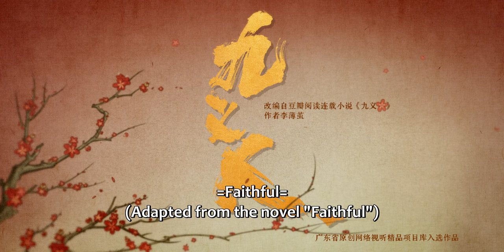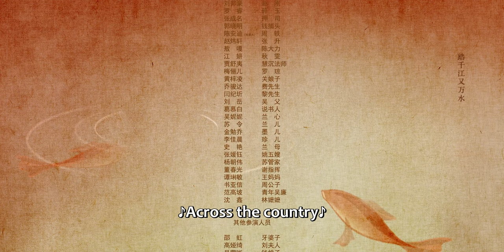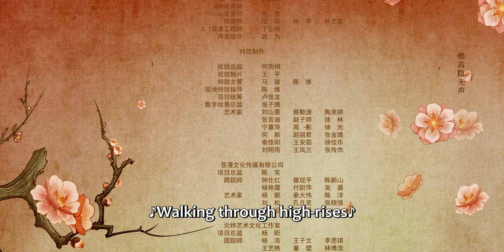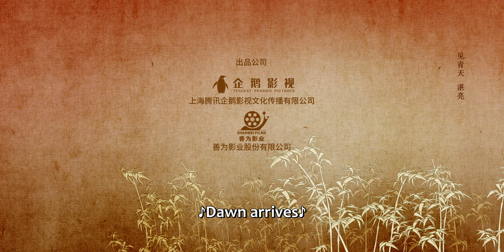ENG SUB | Faithful | EP01 | 九义人 | Wu Qian, Li Jiahang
A young woman named Ru Lan, who put her reputation on the line to air her grievances, dies in vain. Seven years later, nine people who are inextricably linked to the Ru Lan case get together for different reasons, thus beginning a story of revenge.
Disregarding her good friend Meng Wan's objections, the young Lin Ru Lan risked her own reputation to sue Wu Lian who is the master of Xiu Liu. After many unsuccessful attempts, Ru Lan, who finds that there's no place that will hear her grievances, finally commits suicide to prove her innocence. Meng Wan bides her time for seven years later and assembles nine people to seek justice for her friend. In the process, the struggles of a young girl who was buried in time gradually emerges.

少女蔺如兰不顾挚友孟宛的反对，赌上自己的名节状告绣楼主人吴廉，然而多方投告无门，孤立无援，最终自尽以证清白。孟宛卧薪尝胆七年，攒聚与如兰案有千丝万缕联系的刘薪等“九义人”集结成复仇战队，谋定翻案，而当年少女被埋没于时光里的挣扎和奋战，也在这个过程中渐渐浮现出来。
集数：25集

Drama: Faithful
Country: China
Episodes: 25
Native Title: 九义人
Also Known As: Jiu Yi Ren , The Nine
Director: Zang Xi Chuan
Screenwriter: Cao Xiao Tian
Genres: Thriller, Historical, Mystery